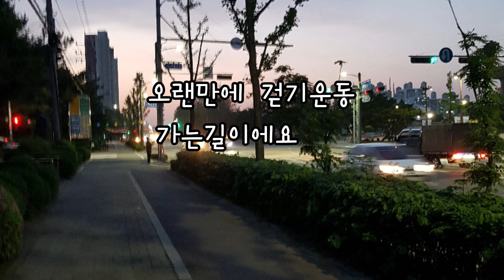걷기운동 가다가~예쁜조명에 빠졌어요!(한지조명)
모처럼 걷기운동 가는 코스에 예쁜불빛들이 있더라구요 가까이 가보니~~한지로만든 조명이더라구요!! 여기말고도  저~~위쪽에도  조명들이 엄청많터라구요  !!!
원주한지테마파크에서  한지축제를 온라인으로 동시에하고있다네요
전혀몰랐다는~~~ㅋ
실제로보믄 더 이쁜데 영상으로 쫌 아쉽네요
즐건 주말잘보내셔용 감솨❤❤